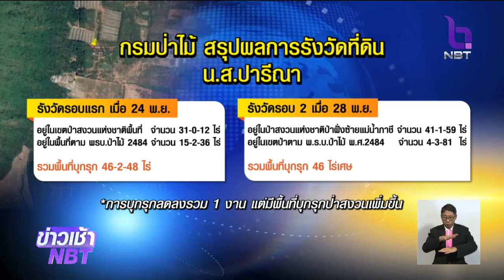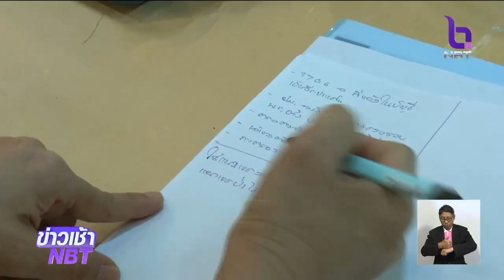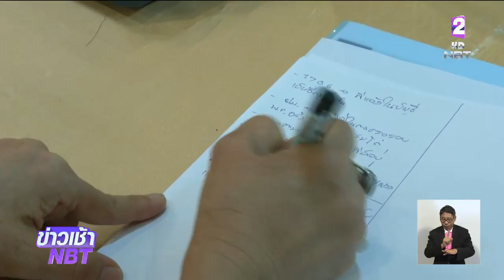“กรมป่าไม้” แจ้ง 4 ข้อหาเอาผิด "ปารีณา" รุกป่า 46 ไร่ ยืนยันมีหลักฐานชัดเจน